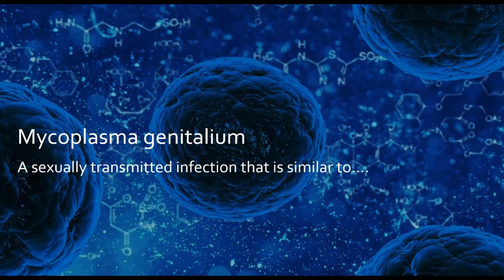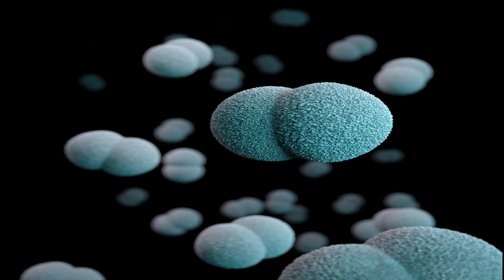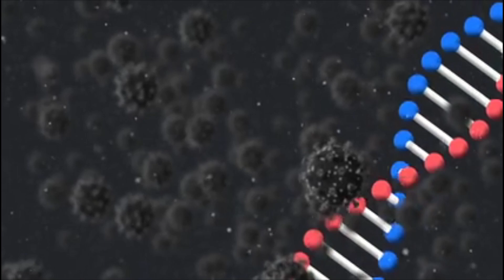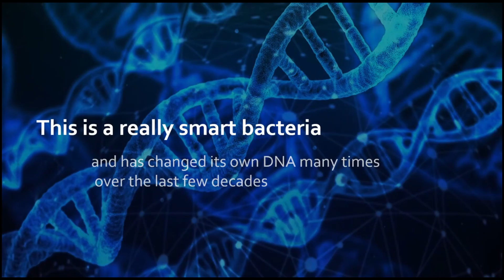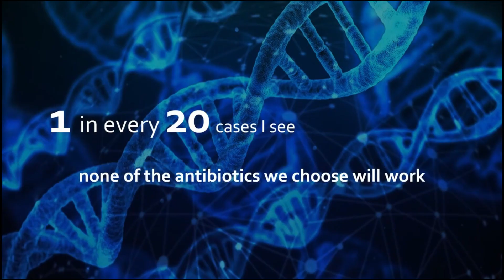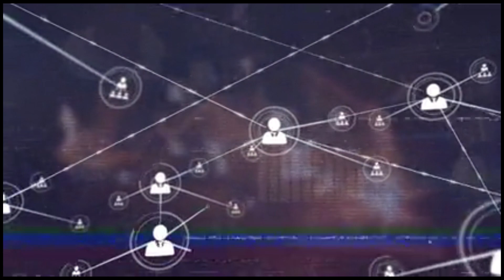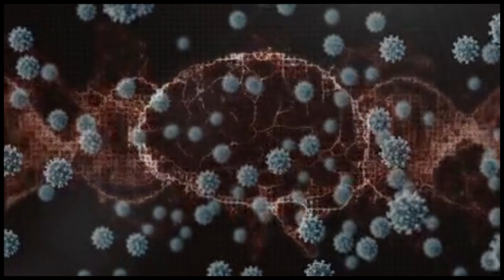Deadly Uncureable STD || Protect Yourself From Mycoplasma Genitalium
Are you aware of the growing health threat posed by Mycoplasma genitalium? Learn all about this important infection and its symptoms, diagnosis, and treatment in this informative video. Get up-to-date information on the latest research findings and understand why it's so important to stay informed about the potential effects of Mycoplasma genitalium. Unlock the answers to your questions and be on your way to a healthier life!